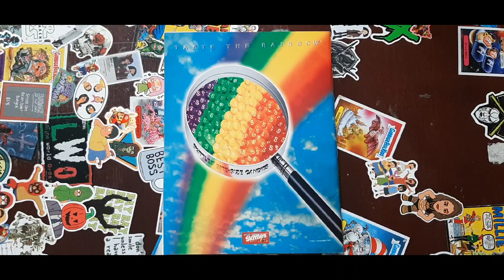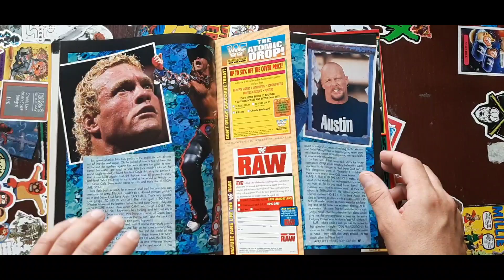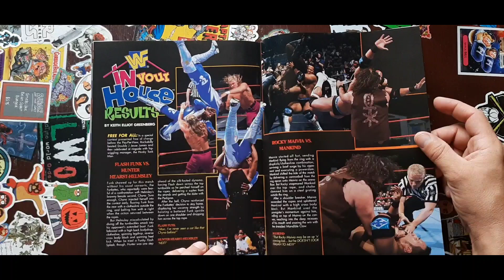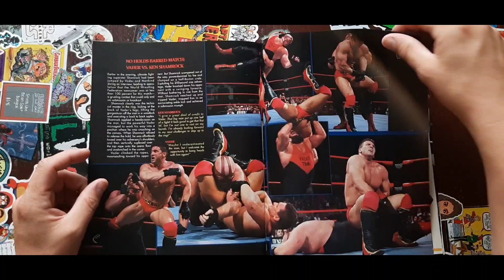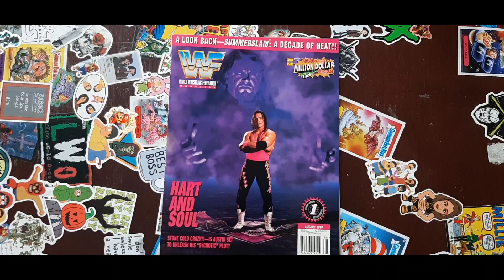My Favorite Issue of WWF Magazine